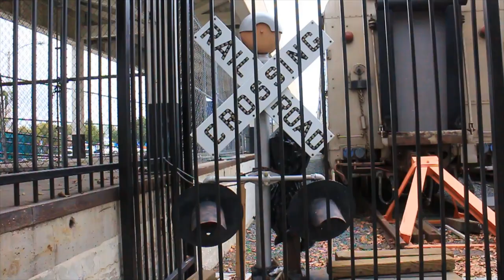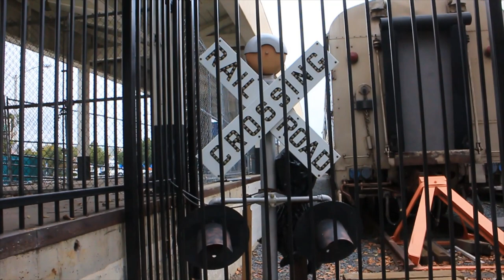Railfanning Fullerton, BNSF, Union P, POWERMOVE AND MORE!